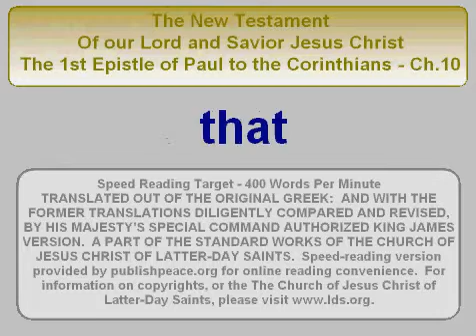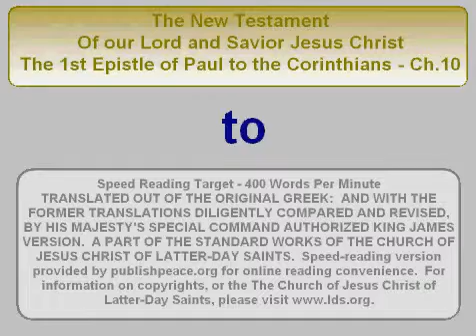LDS NT 1 Cor 10 - King James Bible, New Testament, 1st Corinthians chapter 10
King James Bible, New Testament,  The First Epistle of Paul the Apostle to the Corinthians -
Chapter 10
Christ is the God of Israel and the spiritual Rock that guided them—Ancient Israel rebelled against Christ—Paul contrasts true and false sacraments.